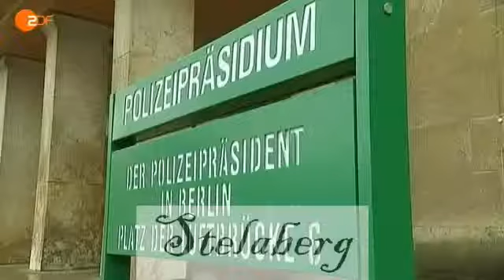SENSATIONELL Die Bronx in Deutschland angekommen Reportage